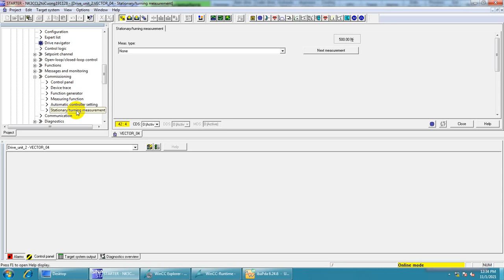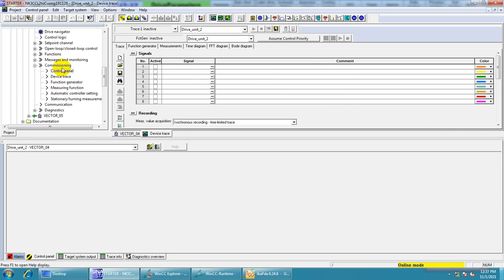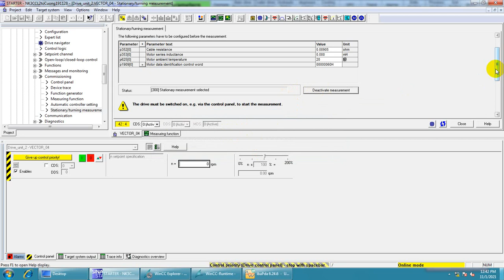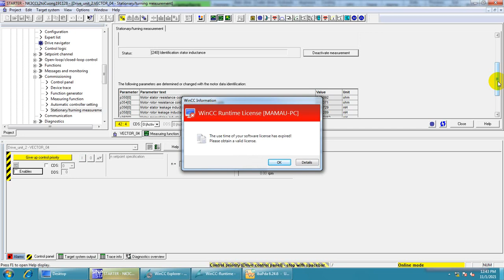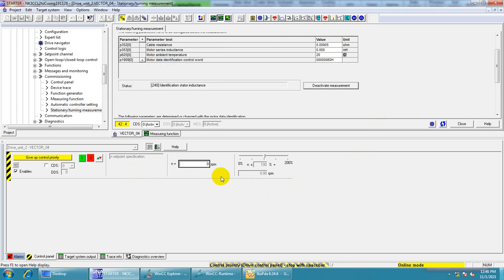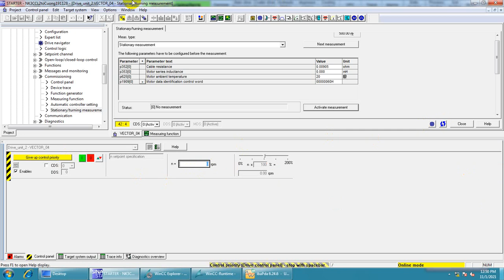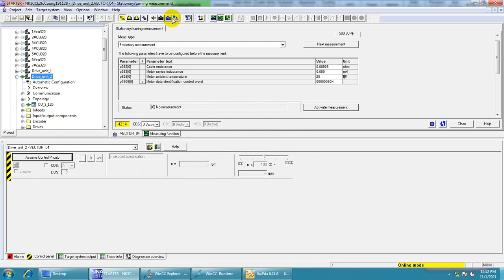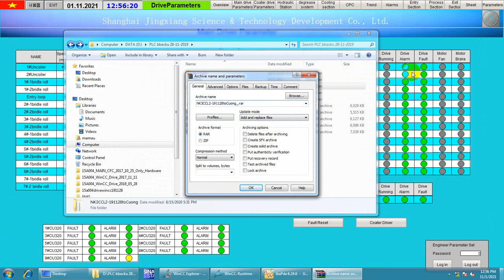nhận dạng lại động cơ trên biến tần S120 sinamic siemens bằng starter